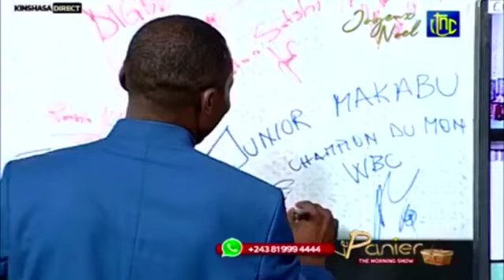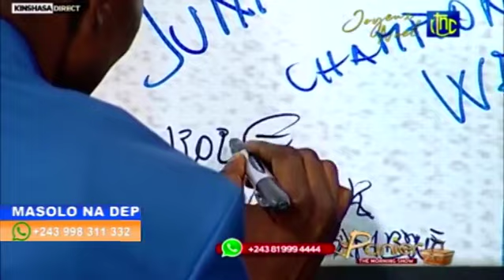MASOLO NA DEPUTE 05 01 2021 RTNC EBUKANI